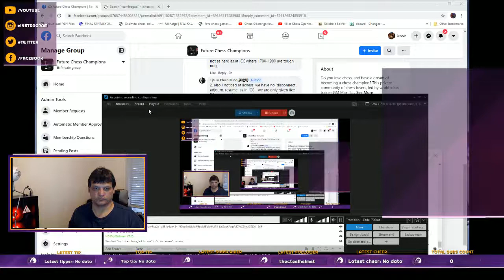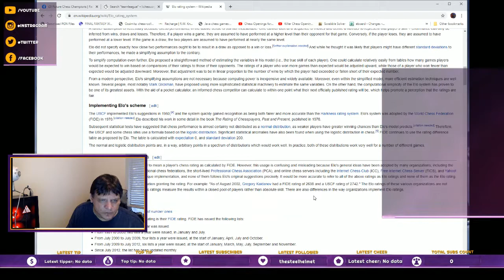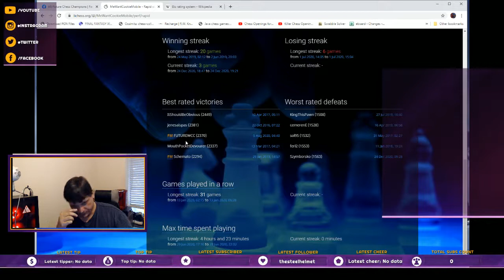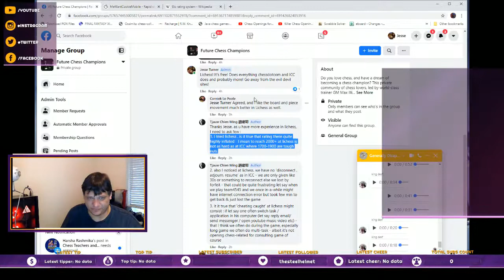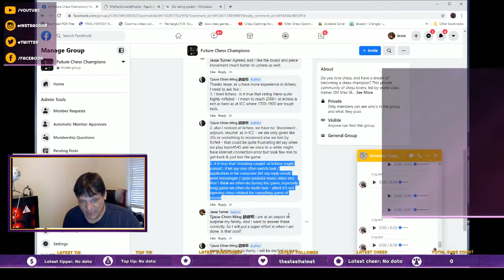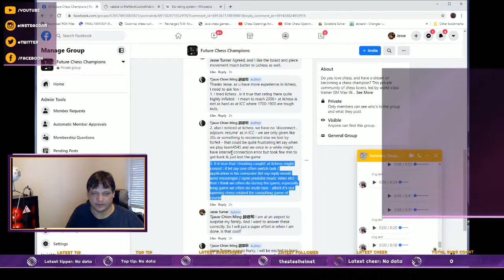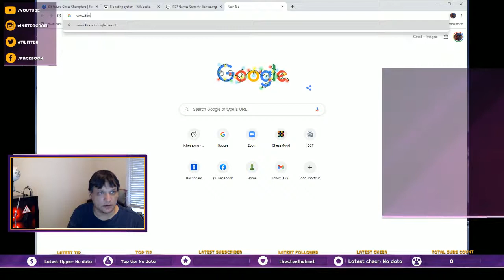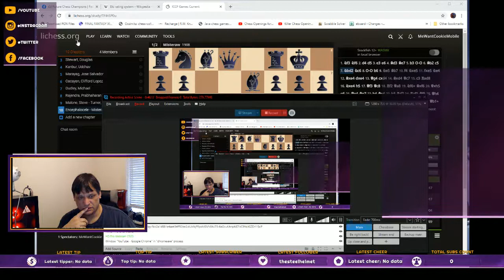Questionsfrommembersof futurechampions1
- Link for Chess Improvement Group
- Link for a professional lesson on the Queens gambit
- Lichess 4545 documentation I shown in video

Hello, I am Jesse Turner! I am trying to build my channel. I am a nationally rated expert through USCF. I am a semi professional player and tutor. If you have any specific questions about this let me know. I do private, group (discounts for groups of 6+), individual game analysis (Need to have a full annotated by you PGN for this), and I can do play a game with quick analysis. Inquire through here or my facebook for rates.

If you would like to support me directly you can donate I hope to fill this channel with quality content very soon. I will take requests as they come. So if you would like your games analysed by an "Expert" if that qualifies in your book, just send me your games. I put priority to supporters first, and fully annotated PGN's second, if your PGN is not annotated at all I will accept those but they are lowest priority.

I made mention about GM Max Illingworth who I work closely with to help improving players up their skill level. Max is dedicated to providing the most effecient level of training he possibly can in order to help a player improve as quickly as possible. And if you have questions about this program or about GM Illingworth, you can direct them to me through facebook, or you can contact him directly.

To sum up ratings: Ratings are pool statistics. They are used to calculate the average performance against your peers within a pool. And what I missed inside the video is that it is also used to pair like skilled opponents in tournaments. Remember when you compare ratings across pools you have to realize all ratings are accurate to their pool. And if you are rated 2100 in lichess and 2000 in ICC then 2000 is ~= to 2100. That is how to look at pool differences. And then you have a very large margin of error.